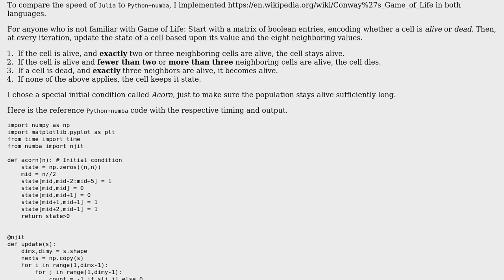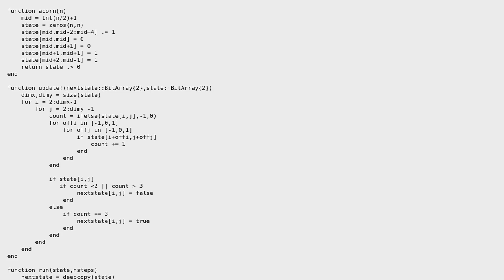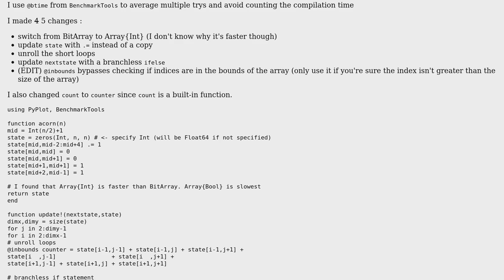Code Review: Speed of Python vs Julia for Game of Life. Why is Julia slow?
With thanks & praise to God, and with thanks to the many people who have made this project possible! You are responsible for your own actions.